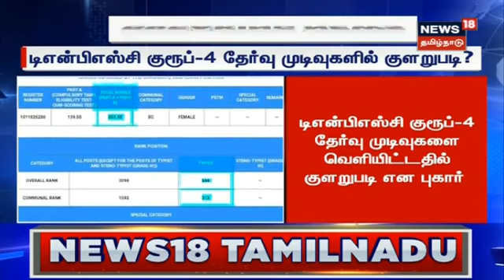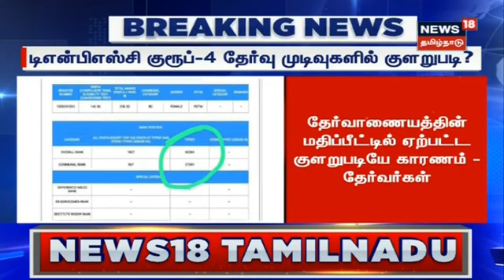TNPSC குரூப் 4 தேர்வு முடிவுகளில் குளறுபடி மாணவர்கள் வேதனை?